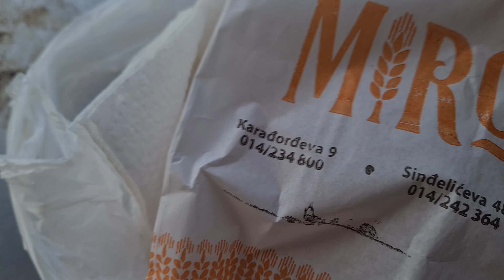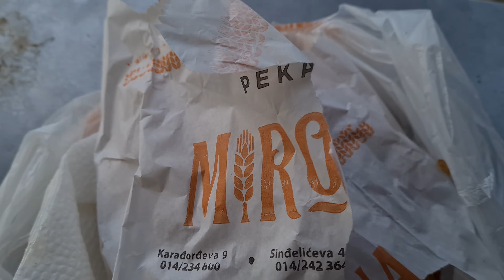Probam pecivo iz pekare-Mirona....!!!